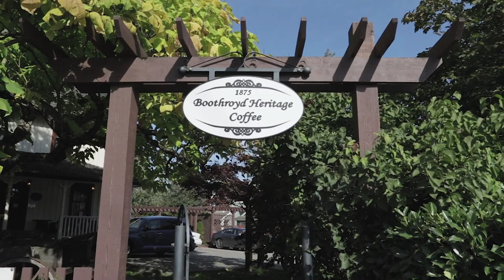SOLD - 17002 Friesian Drive, Cloverdale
Welcome to beautiful Richardson Ridge, one of West Cloverdale's most desirable neighbourhoods. This lovely 5 bedroom
plus den home has stunning south facing views (which can be enjoyed from the large sundeck, balcony off the master suite, or
patio) and a fully finished walk out basement with multi-generational living potential. Extensive renovations including a huge open concept kitchen with high end appliances such as built in ovens and a Wolf gas range. All of this on an over 10,000.00 square foot lot with a double garage, large driveway, ample street parking, and room for your RV.

Open house: Sunday October 7th - 2:30-4:30pm